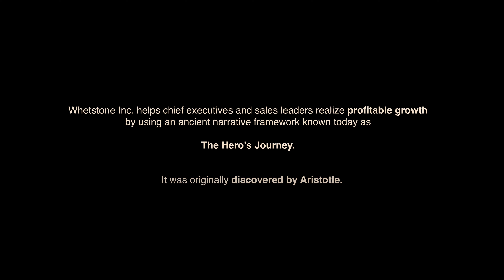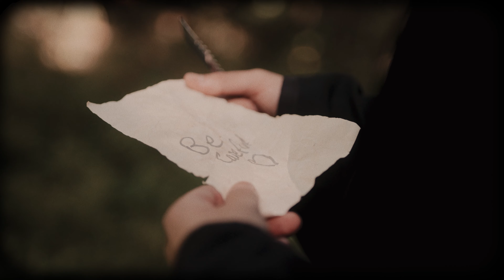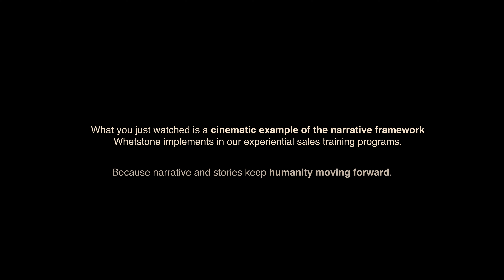We All Want To Be Heroes | Whetstone Inc.